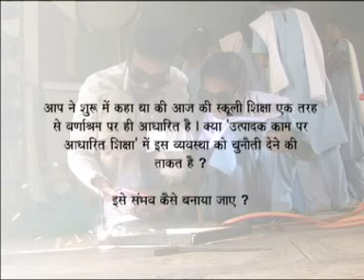Utpadak Kaam Aur Skooli Shiksha - UKSS - Part 6